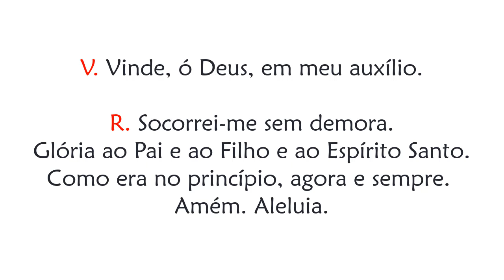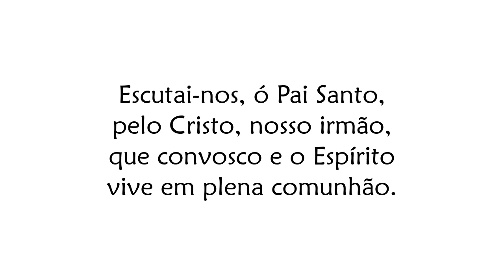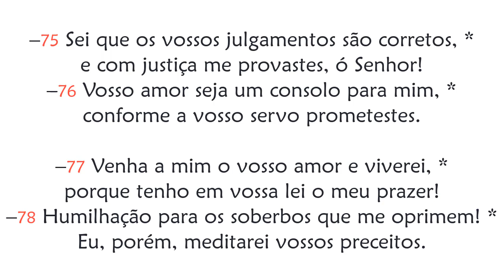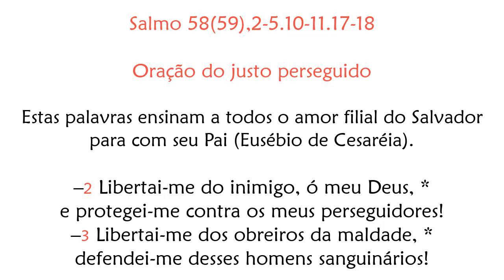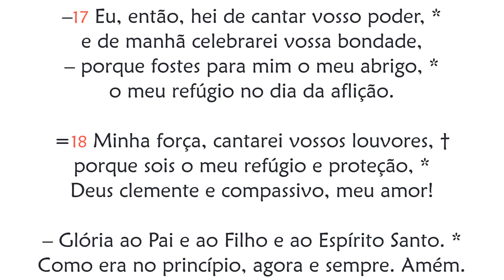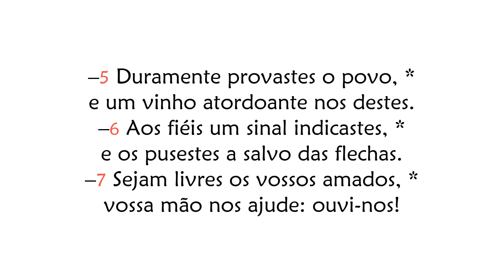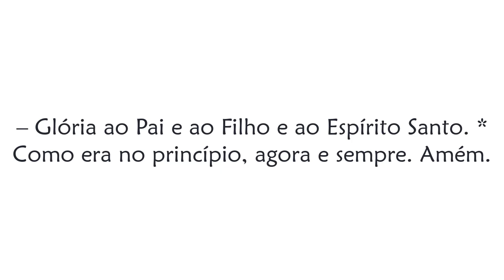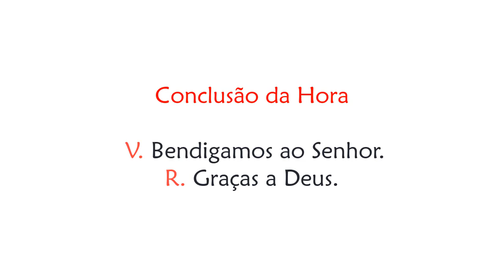Hora Nona de Sexta-feira da 18ª Semana do Tempo Comum